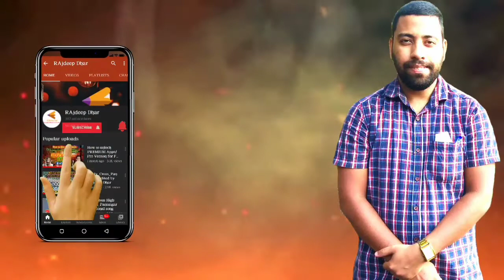CLASS VI SCIENCE | CHAPTER 5 | SEPARATION OF SUBSTANCES | PART 1 | LEARN EASILY FROM RAJDEEP SIR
Topics:-
1. Methods of Separation
2. Detail Explanation of Handpicking, Threshing, Winnowing and Sieving